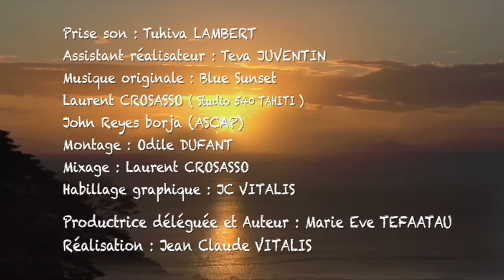Bleu sur les papilles - Enrobé de thon au miel et au sésame, Fakarava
recettes de cuisines - les recettes de nos îles